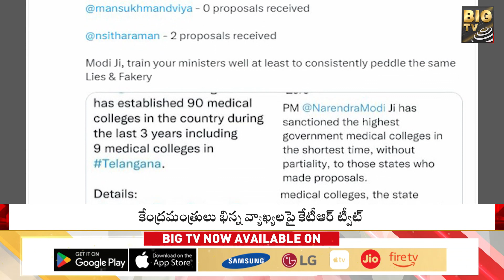మెడికల్ కాలేజీలపై బీజేపీ నేతలది తలో మాట | KTR Reacts On Medical Collges Issue | BIG TV